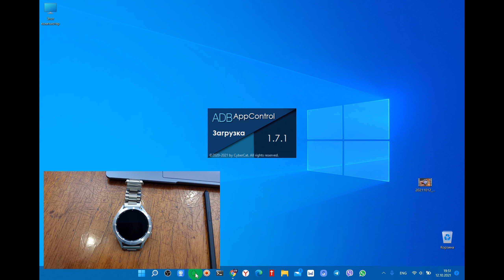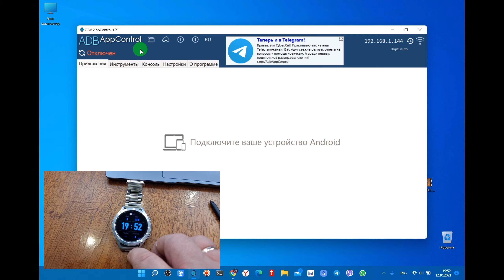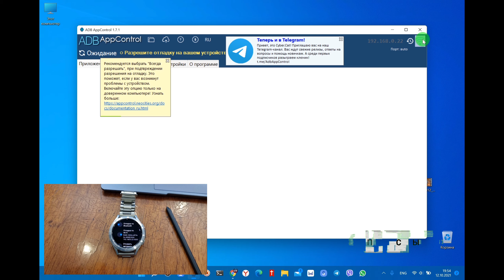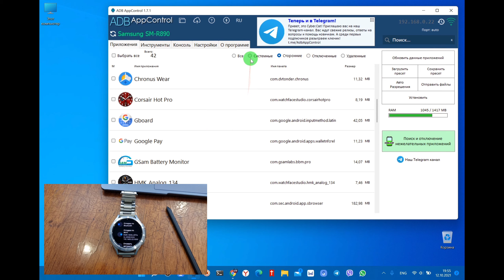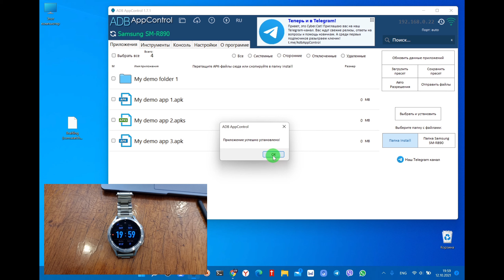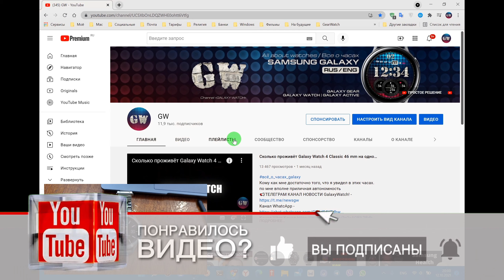Как установить любое приложение, циферблат или игру на Galaxy Wach 4, Galaxy Watch 5 с помощью ПК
Поддержка канала
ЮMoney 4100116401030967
Сбер - 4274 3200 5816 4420
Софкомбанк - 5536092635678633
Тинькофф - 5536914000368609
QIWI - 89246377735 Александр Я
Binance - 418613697